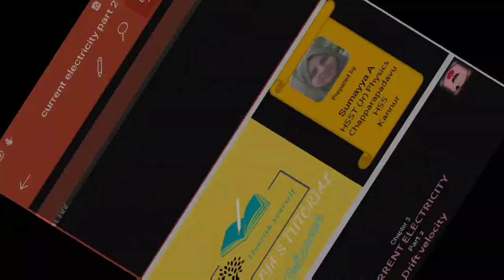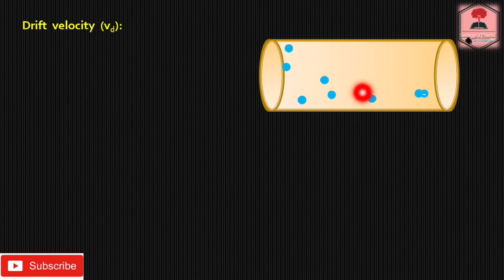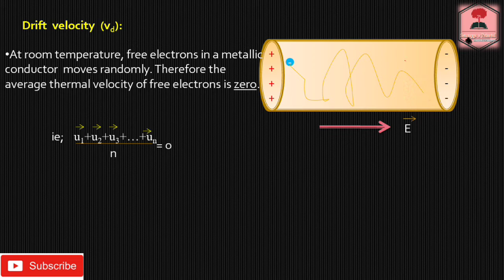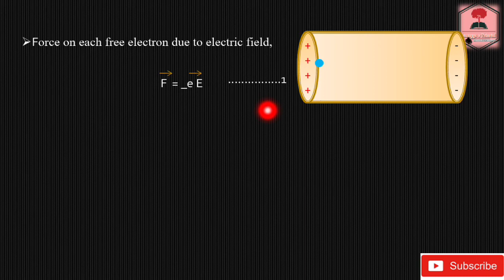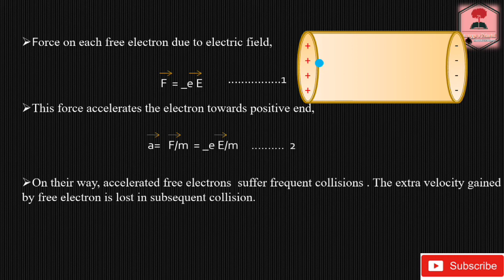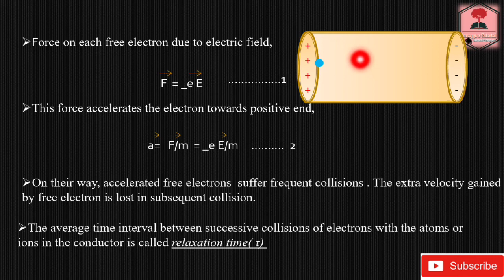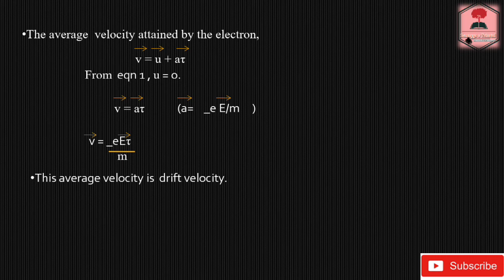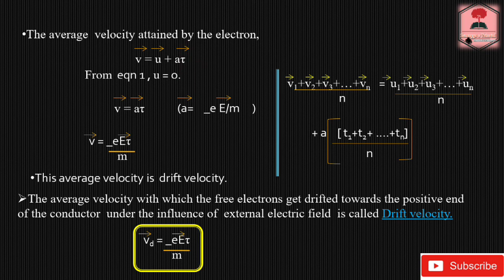#2 Drift velocity/ Current electricity/ class 12 physics